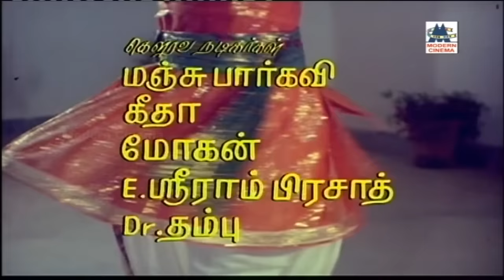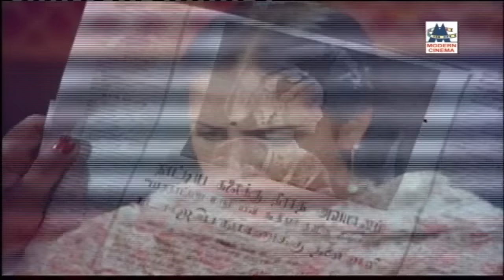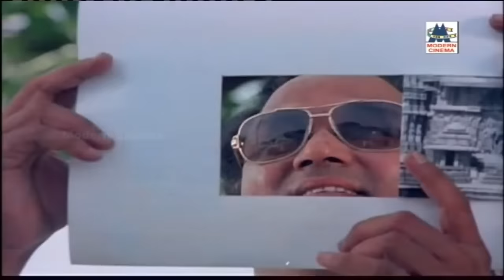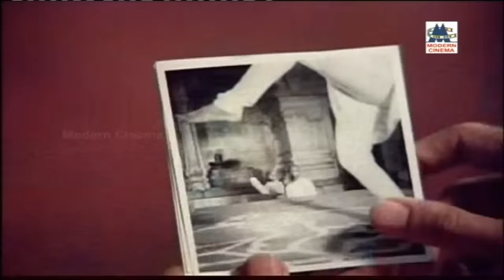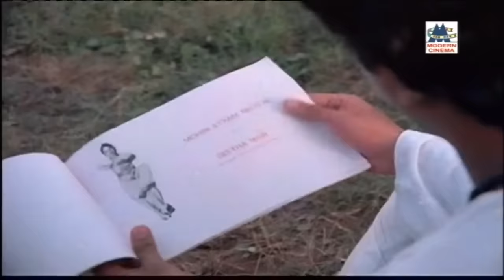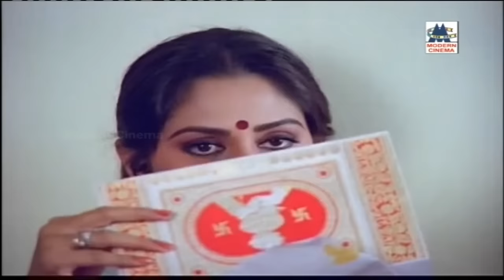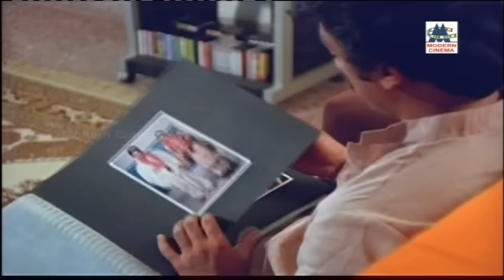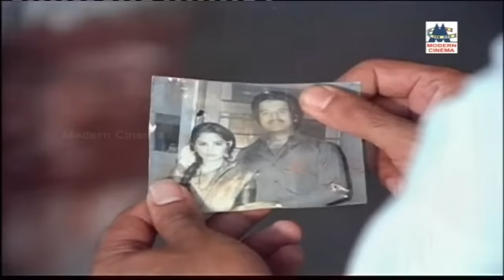Salangai Oli Movie | கமல் ஜெயப்ரதா நடிப்பில் ராஜா இசையில் வான் போலே வண்ணம் போன்ற பாடல் நிறைந்த படம்